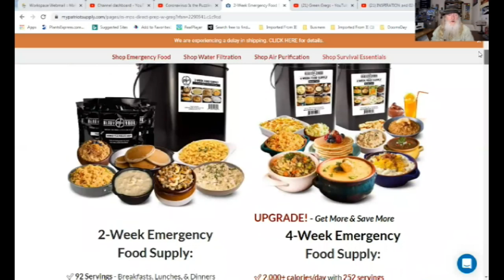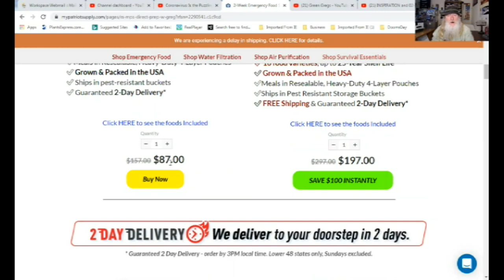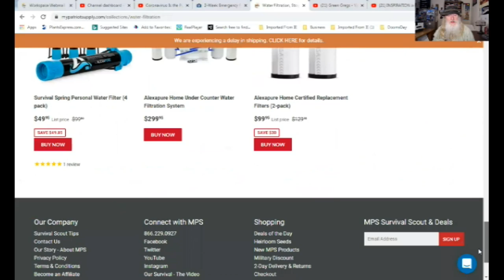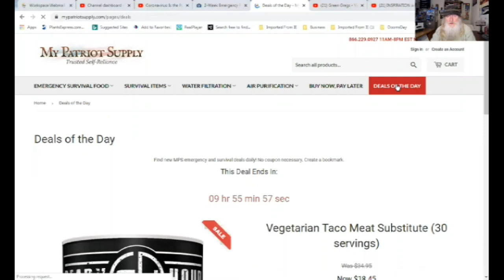Wild Winter Greens in the Country and City too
Find wild winter greens to eat in the country and city too! Toward the end you will see wild greens in the city - a wild buffet just outside a bunch of fast food restaurants. maybe the food on the outside is better than the food on the inside! Also know in the land of snow you get the best vitamin C from the pine tree!

To see the trailer for The Black Sky Event film go

Yes we survived quite well without electricity as late as when my dad was young (see my latest video on my dad).

Things you can do: What can you do to get the grid hardened? 1. Work with local emergency providers (and utility companies) to get them to hold drills about what to do when there is a months (years) long nationwide (no support coming from other states as usual) grid down situation. Once they get the gravity of it they will push internally through their organizational levels within the utility companies and local/state officials to do something about it. My keynote speaker at my power-grid defense conference Ambassador Hank Cooper did just that in your area and got Duke Power to agree to harden their grids. 2. Contact you state and federal elected officials and demand they take action to get the grid hardened. 3. Contact your state Public Service Commission and demand they take action to get the grid hardened. 4. Join groups advocating power grid defense.
5. Any one of the above